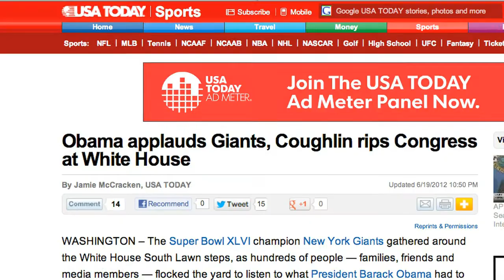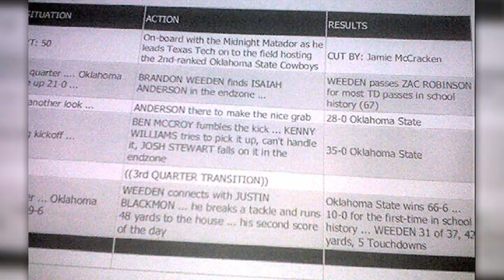Jamie McCracken - Storyteller